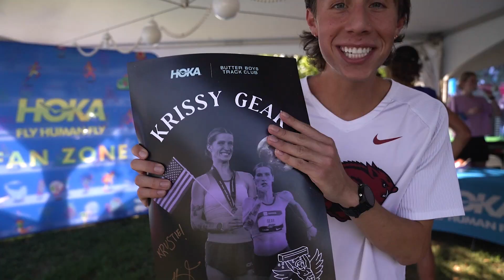2023 Chile Pepper Cross Country Festival Highlights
The 2023 Chile Pepper Cross Country Festival was hot!